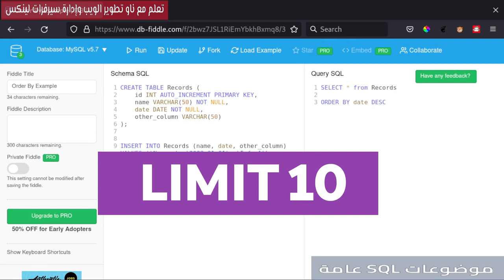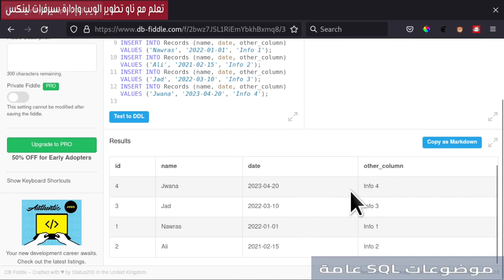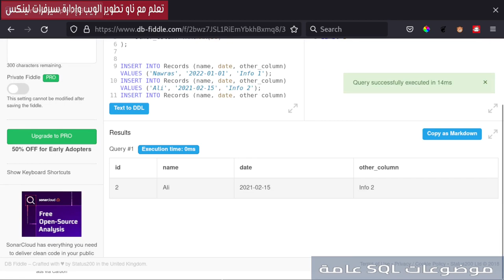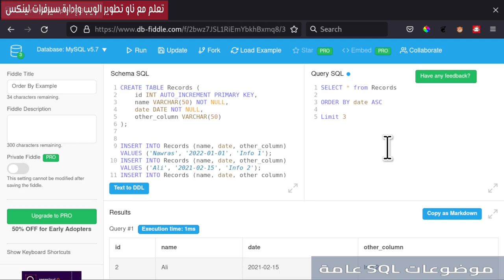استخدام عبارة LIMIT في SQL: تحكم في عدد السجلات المستردة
باستخدام عبارة LIMIT، يمكنك تحديد العدد الأقصى للسجلات التي ترغب في استردادها. على سبيل المثال، إذا كنت تستخدم العبارة التالية:

SELECT * FROM table LIMIT 5

سيتم استرداد أول 5 سجلات فقط من الجدول. وبالتالي، سيتم عرض واستعادة السجلات الخمسة الأولى وتجاهل السجلات الباقية.
فهرس الدرس:
00:00:00 مقدمة الدرس
00:00:47 Create Table and Insert
00:01:31 LIMIT
00:02:30 الملخص